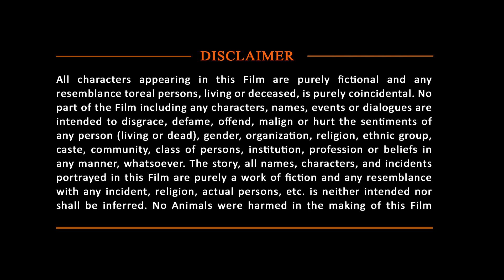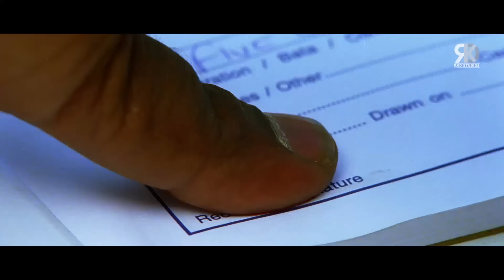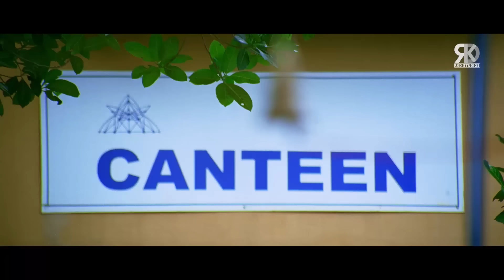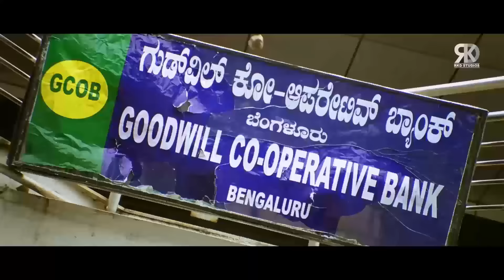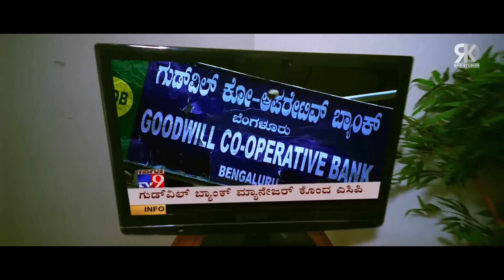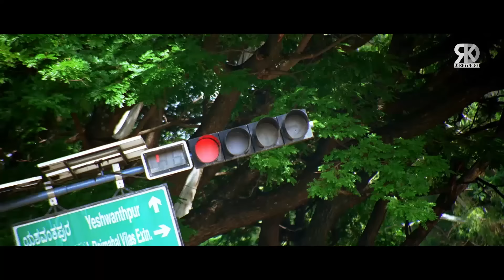Happy Birthday Sudeep | Ek Tha Nayak Hindi Dubbed Action Movie | २०२४ साउथ फिल्म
Here's presenting the Blockbuster South Indian Hindi Dubbed Movie " Ek Tha Nayak", starring Sudeep, Sameera Reddy, Nikesha Patel EXCLUSIVELY On South Dub Movies!

Movie (Hindi Dubbed):- Ek Tha Nayak
Original Movie:- Varadhanayaka In Kannada
Starcast:- Sudeep, Sameera Reddy, Nikesha Patel